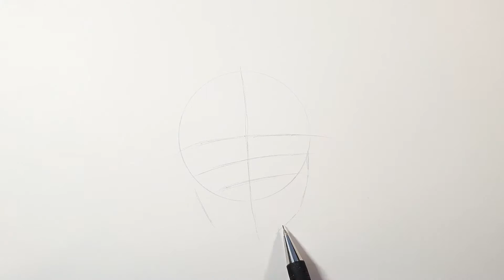Drawing: Sukuna From Jujutsu Kaisen | Anime Drawing with Ohuhu Markers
Speed Drawing Sukuna from the Jujutsu Kaisen Anime !!

Materials:

Faber-Castell Polychromos

Ohuhu Markers

Faber-Castell Pencils

Paper Bristol 300s

Track: Jujutsu Kaisen Opening 1 Full Remix (No Copyrights)『Eve - Kaikai Kitan』Sorcery Fight [NCFS UPDATE]